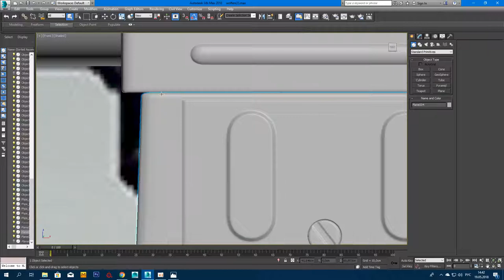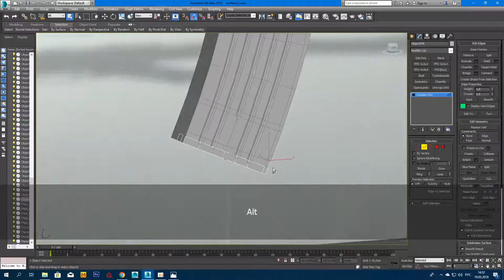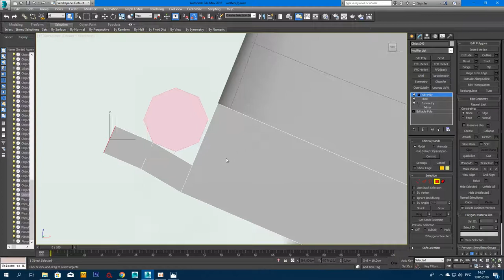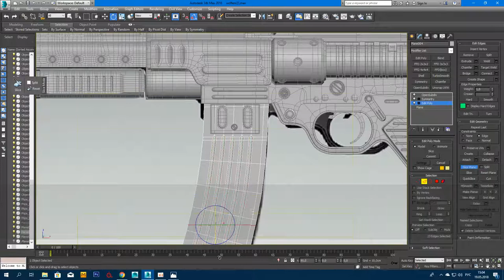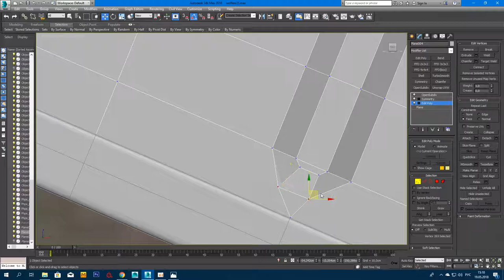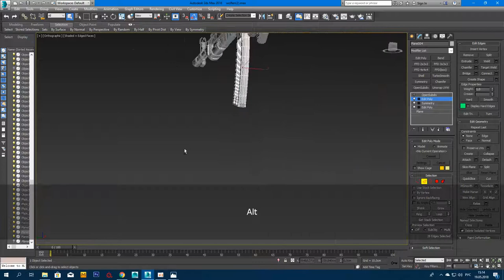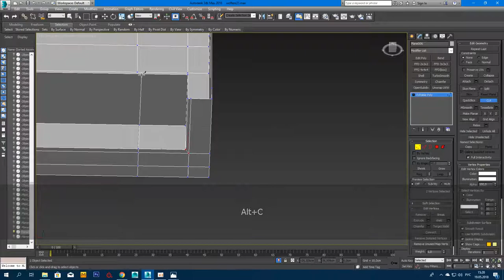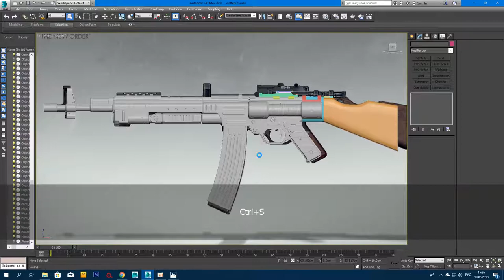Alex Filvet: Tutorial (Wolfenstein Rifle AR 46 Fan Art) Modeling 3D Max 27